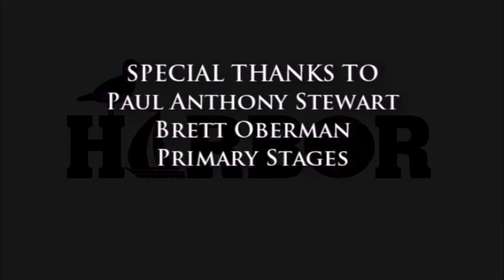Paul Anthony Stewart Previews "Harbor" On WE LOVE SOAPS TV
Former GUIDING LIGHT Emmy nominee Paul Anthony Stewart plays 'Ted' in Primary Stages' upcoming production of "Harbor" alongside Erin Cummings, Randy Harrison and Alexis Molnar. In "Harbor," when fifteen-year-old Lottie (Molnar) and her ne'er-do-well mother Donna (Cummings) drop in unannounced on the beautiful Sag Harbor home of Donna's brother (Harrison) and his new husband, Ted (Stewart), all hell breaks loose. The bonds between kith and kin are tested in this alternately biting and touching comedy about the constantly shifting nature of the meaning of family.

Stewart previews the play on the latest episode of our web series, WE LOVE SOAPS TV. We also find out his favorite Danny Santos moment from GUIDING LIGHT.